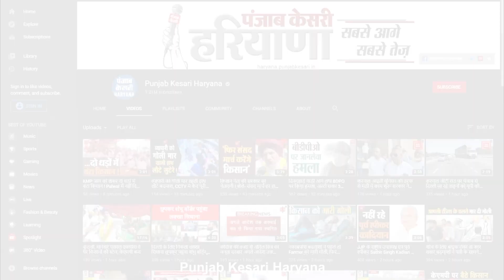JJP ने तो 6 घंटे लगाए थे, मगर INLD 6 मिनट में दे देगी BJP को अपना समर्थनः Deepender Hooda